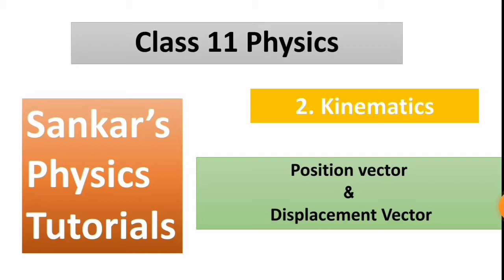Position vector and displacement vector in tamil|11th physics|unit 2|kinematics|NEET JEE